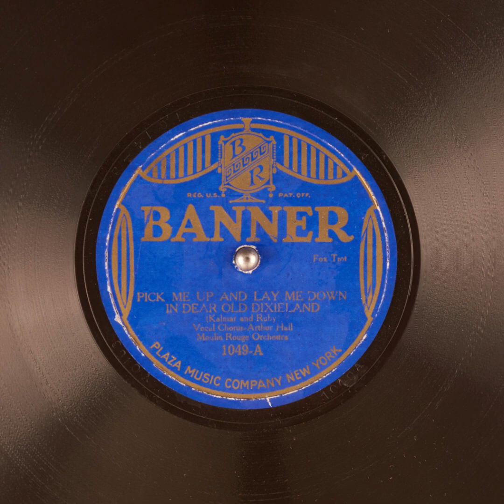Pick Me Up And Lay Me Down In Dear Old Dixieland - Moulin Rouge Orchestra with Arthur Hall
Title: Pick Me Up And Lay Me Down In Dear Old Dixieland

Publication date: 1922
Language: English
Performer: Moulin Rouge Orchestra with Arthur Hall
Writer(s): Kalmer, Ruby

Summary: Fox Trot with Vocal Chorus